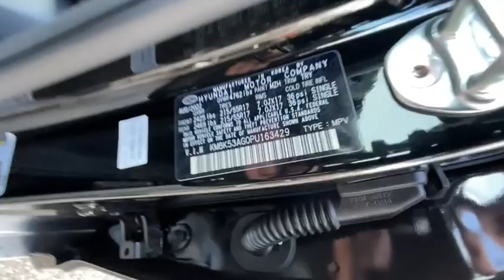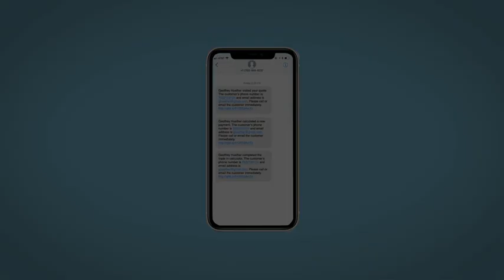2023 Hyundai Kona_Electric Reno, Carson City, Northern Nevada, Sacramento, Roseville, NV PU163429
ULTRA BLACK New 2023 Hyundai Kona_Electric Limited FWD available in Reno, Nevada at Lithia Hyundai of Reno. Servicing the Carson City, Northern Nevada, Sacramento, Roseville, NV area

Navigation Sunroof Heated/Cooled Leather Seats Onboard Communications System iPod/MP3 Input Premium Sound System Back-Up Camera Alloy Wheels CARPETED FLOOR MATS. Limited trim ULTRA BLACK exterior and BLACK interior. CLICK ME! KEY FEATURES INCLUDE: Leather Seats Navigation Sunroof Heated Driver Seat Cooled Driver Seat Back-Up Camera Premium Sound System Satellite Radio iPod/MP3 Input Onboard Communications System Aluminum Wheels Remote Engine Start Lane Keeping Assist Smart Device Integration Blind Spot Monitor Rear Spoiler MP3 Player Keyless Entry Privacy Glass Steering Wheel Controls. OPTION PACKAGES: CARPETED FLOOR MATS. Hyundai Limited with ULTRA BLACK exterior and BLACK interior features a Electric Motor with 201 HP at 3600 RPM*. VISIT US TODAY: Lithia Hyundai of Reno sells new Hyundais certified pre-owned Hyundais and used cars trucks and SUVs! We have excellent finance options as low as 0% on select models in addition to all avilable Hyundai incentives and rebates! We also specialize in second chance financing! We are located in Northern Nevada at 2620 Kietzke Ln. Our hours are Monday-Saturday 8: 30am - 8pm and Sundays 10am - 6pm. 100% customer satifaction is our priority! Price does not include $449 Dealer doc fee taxes and license fees. Price contains all applicable dealer incentives and non-limited factory rebates. You may qualify for additional rebates; see dealer for details.